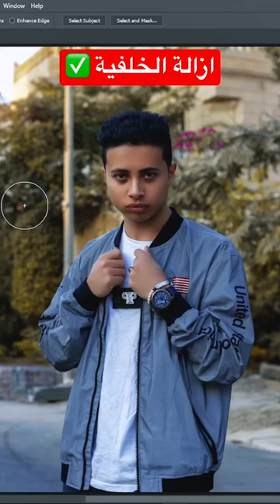موقع ازالة الخلفية بطريقة سهلة جدا ✂️✅.